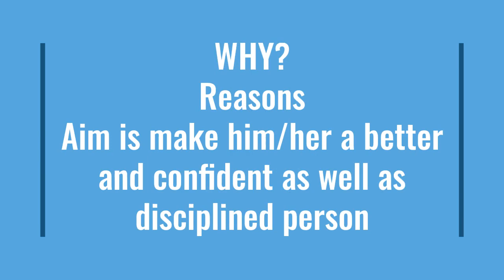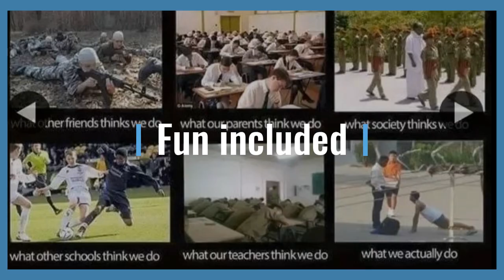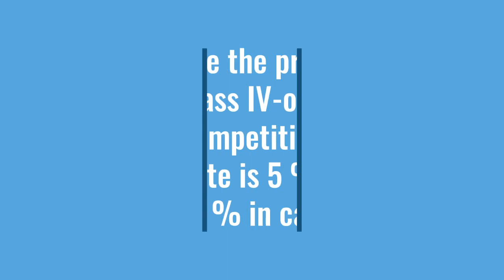Why my Son or Daughter should study in Sainik school?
Short term Benefit
Long term Benefit
when should i commence the preparation
How should I go about?
who is the best coach?

Target Success at  Written Exam
we also coach students to join
Sainik
RMS
RIMC
NDA
OTA
IMA
ACC
TA
CDSE
AFCAT